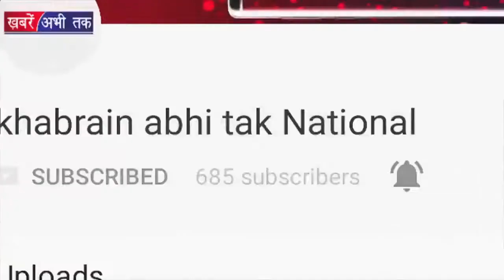Taapsee और Jacqueline में क्यों है जलन | Khabrain Abhi Tak Live